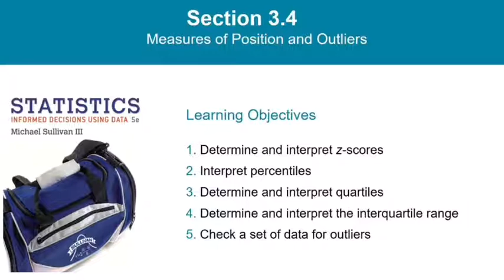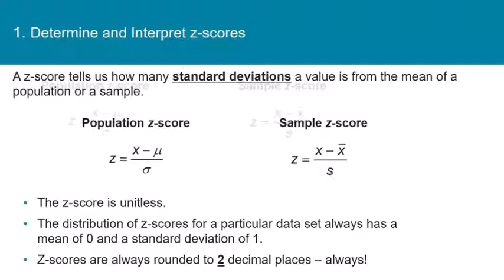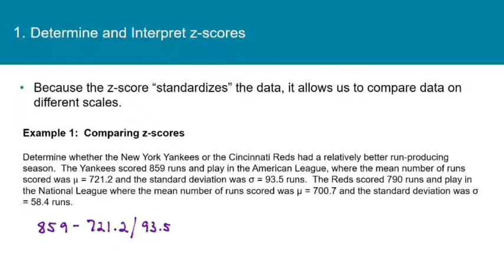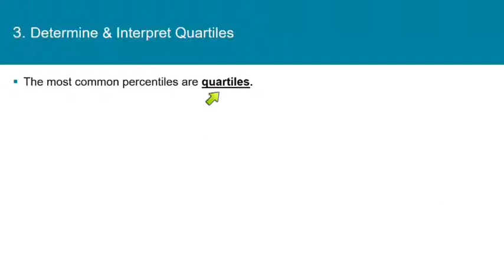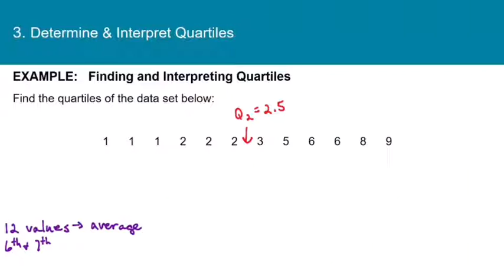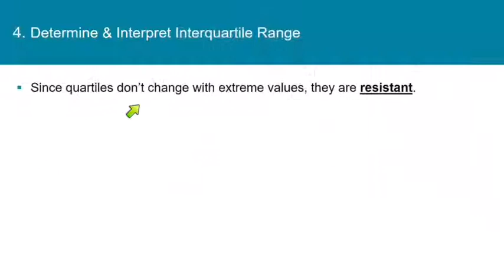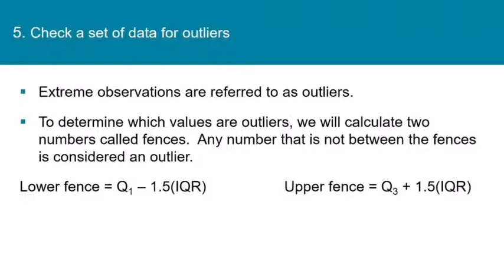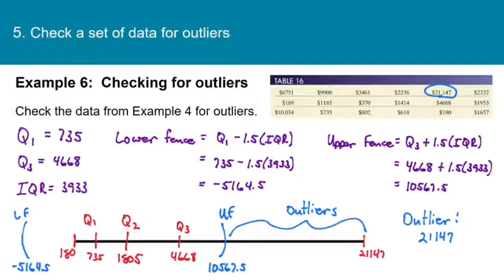Statistics 3.4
This video was created for ICC's online statistics course, based on the book Fundamentals of  Statistics, 5e, by Michael Sullivan III, published by Pearson.  Slides created by Pearson, edited by me.

0:00 - Introduction
0:33 - z-scores
5:16 - Example 1
10:21 - Percentiles
11:58 - Example 2
12:25 - Quartiles
14:19 - Quartile example
17:46 - Example 4 - w/ TI-83/84
19:32 - Interquartile Range
21:06 - Example 5
21:40 - Which measure of dispersion is best?
22:25 - Outliers
23:56 - Example 6